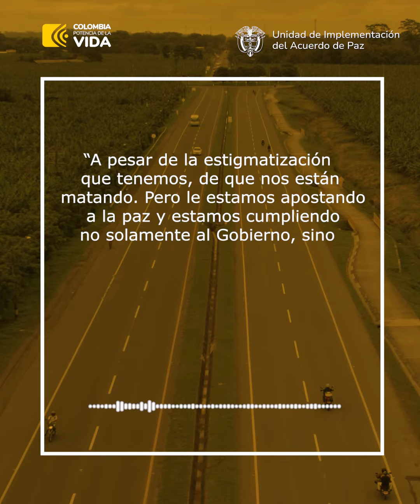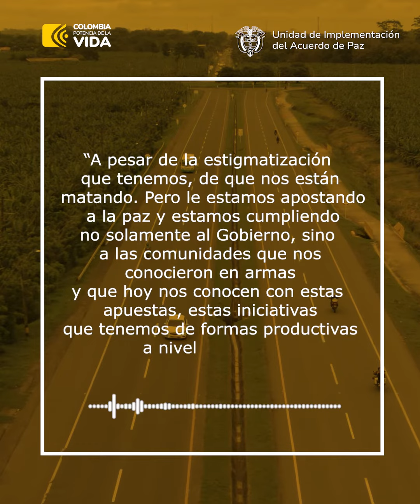Ecos de Paz - Omaira Rojas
Hoy en EcosdePaz 📣 Omaira Rojas, presidenta de la Federación Nacional de ECOMUN, quien comparte su testimonio de vida tras la firma del Acuerdo de Paz🕊️. Conoce cómo su apuesta por la reconciliación contribuye a la reparación y construcción de paz en las regiones.▶️👇🏼